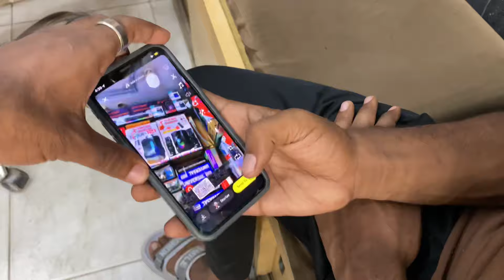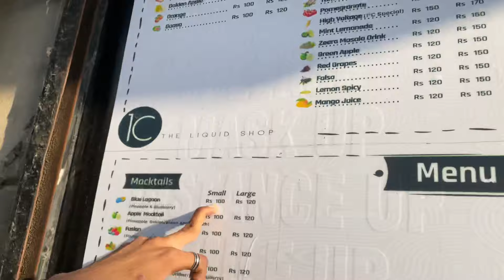New Sound System🎙️Lene K Plan Ha🤩| Konsa Sound System Best Ha Ap Comment Kare⁉️| T.A.B VLOGS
new sound system Lene Ka plan Ban raha ap log comment ma btaye Konsa system best Rahe ga home use ke liye Thank You😇.

Links In The Channel Description.

Support Us.